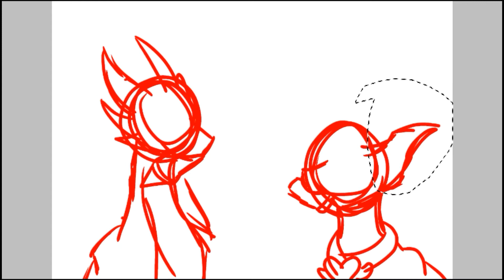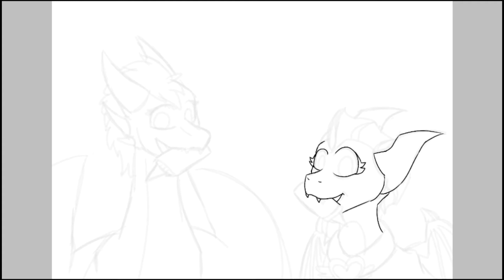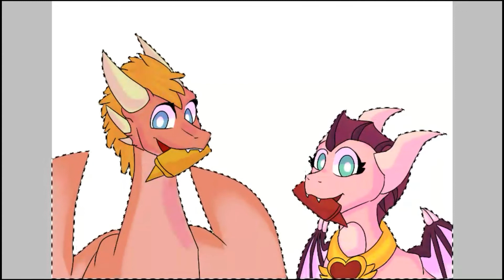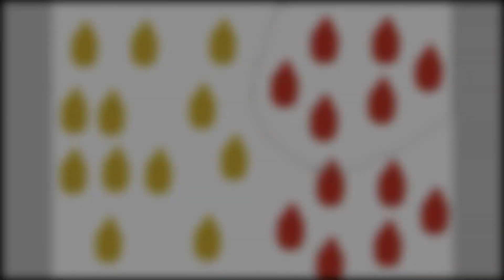SpeedFanArt - Vida de Mostarda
Eu fiz comigo junto porque... seilá, eu sou um dragão também, as diferenças são que... eu prefiro ketchup e ela... é famosa :'v